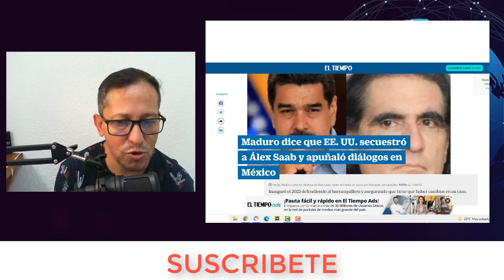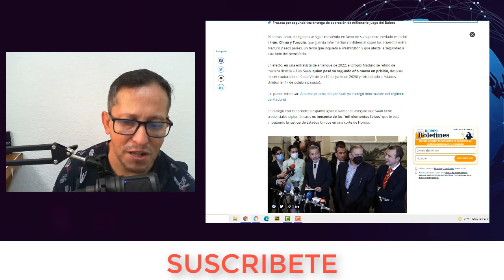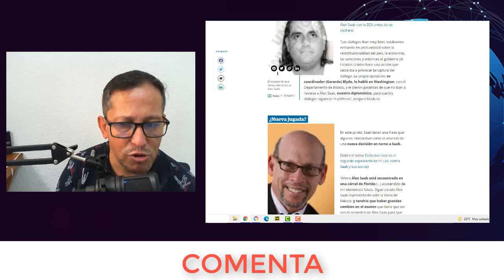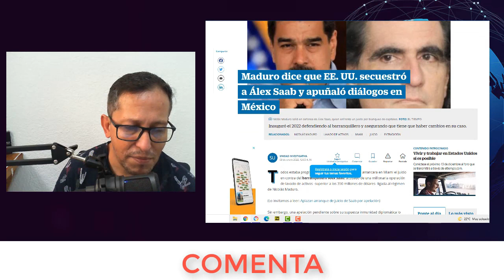NOTICIAS ULTIMA HORA ,ALEX SAAB Secuestrado ultimo minuto Donal trump NOTICIAS DE ESTADOS UNIDOS